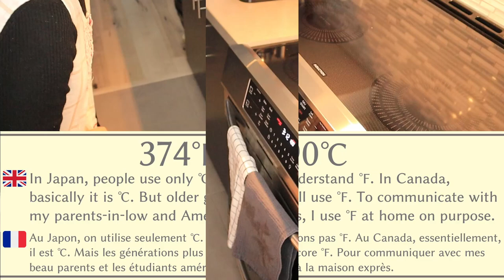🇯🇵 More Patisserie Vocab🍰 Vlog w/ 🇬🇧 & 🇫🇷 Sub Cake Roll Step 2 Cake Dough🍰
I hope you enjoyed it and learned new things from this. 😉

If you appreciate my work and would like to support me,

Hiragana and Katakana Charts are available from my website! 🌟

Learn any language from a native speaker!